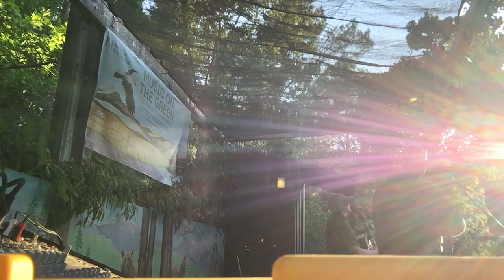July 18, 2021